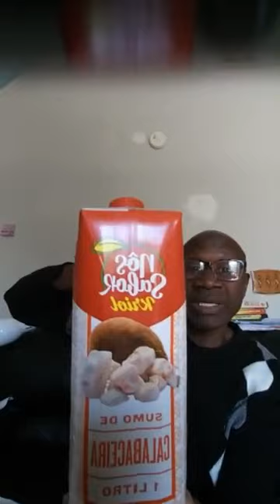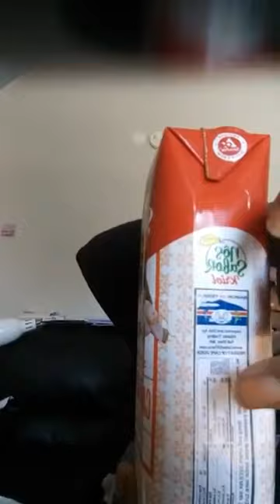Francisco Sanha Considju em apoio ao governo de Nuno Gomes Nabian 1